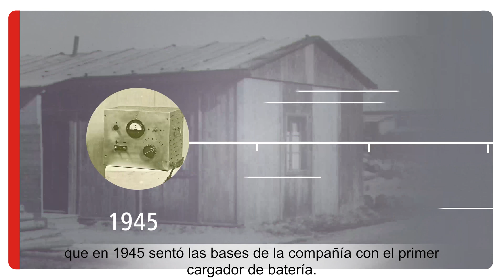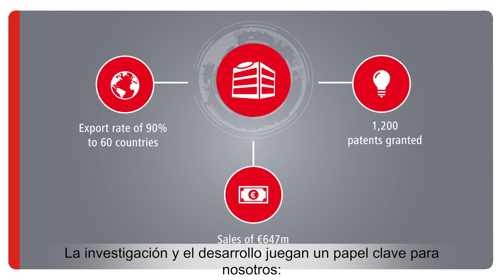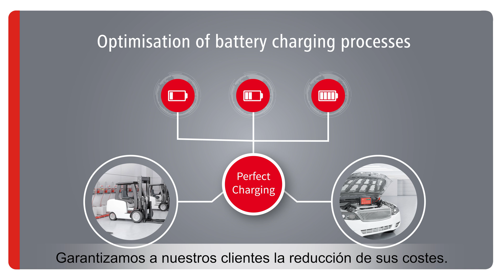Datos y cifras de la empresa Fronius en 2018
La historia de Fronius comienza en 1945, cuando el fundador Günter Fronius sentó las bases de la compañía con el desarrollo del primer cargador de batería. En la actualidad, Fronius es pionero a nivel mundial en Tecnología de Soldadura, Energía Solar y Tecnología de Carga de Baterías.